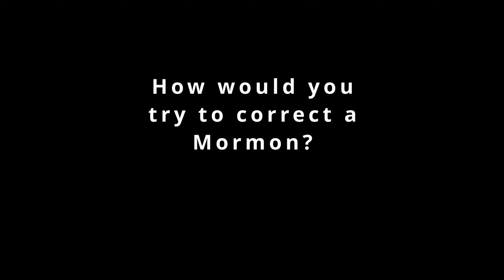Ask a Priest: How would you try to correct a Mormon?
Listen as Fr. Joe answers viewers' questions of faith, morals, and religion. Submit a question of your own!